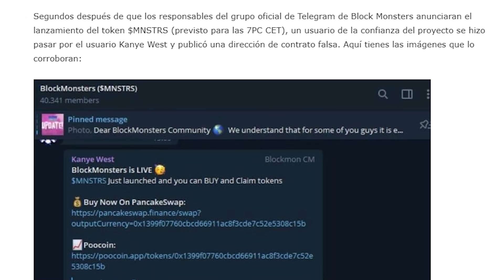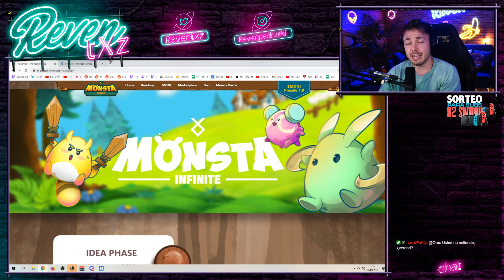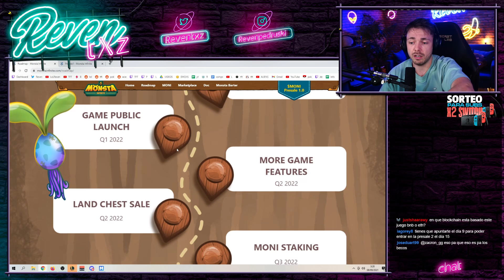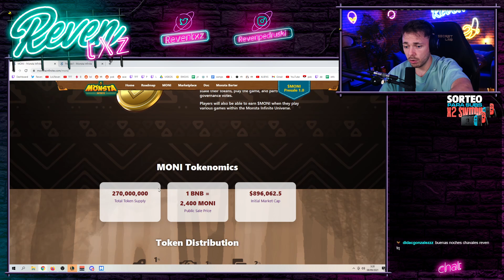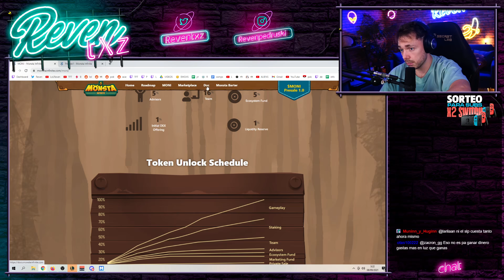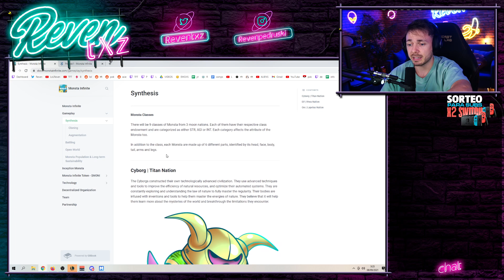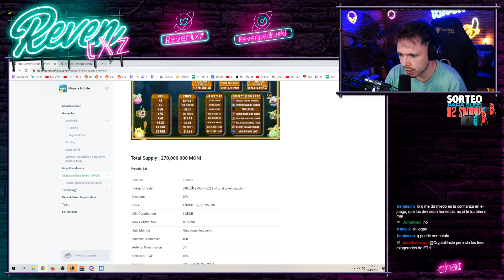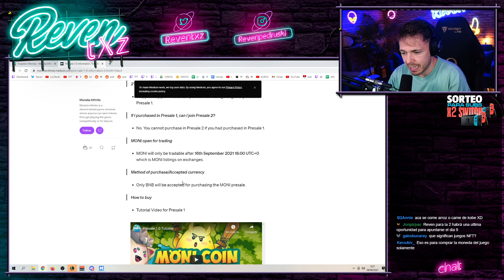NUEVO JUEGO NFT: MONSTA INFINITE 💥¿EL NUEVO AXIE INFINITY?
Si no queréis perderos ninguna noticia y actualización sobre Monsta Infinite podéis uniros aquí: